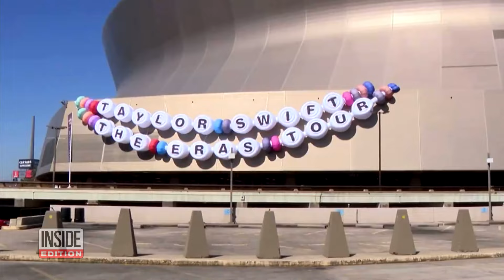Swiftie Bought Out All of New Orleans Hotel's Rooms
Taylor Swift is taking over the Big Easy as 150,000 Swifties invade the city of New Orleans. Of those fans, Rebecca Fox may be the biggest. She booked 191 rooms at a hotel in Louisian's largest city, at $500 a night, so Swifties wouldn't fall victim to price gouging. Call it Hotel Swiftie! Rebecca says that Taylor is welcome to stop by, admitting, "I would love to meet her if she just wants to say hello!"